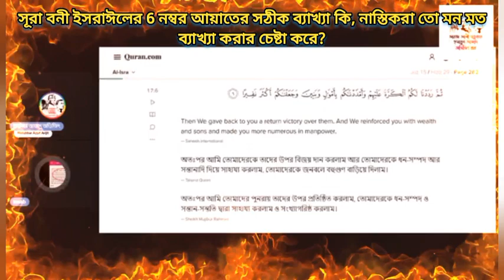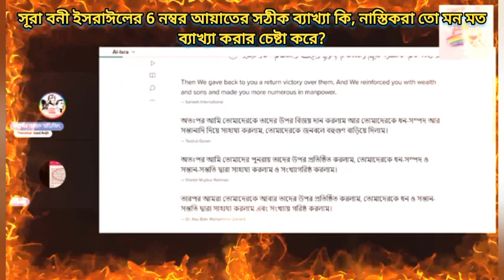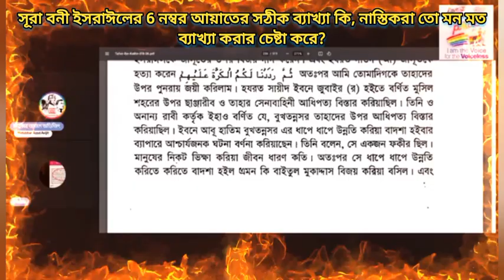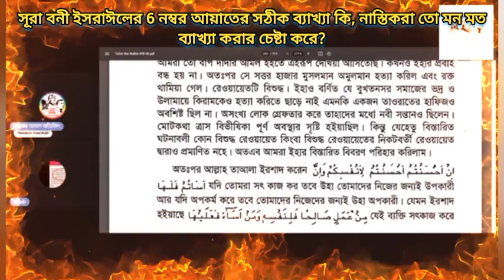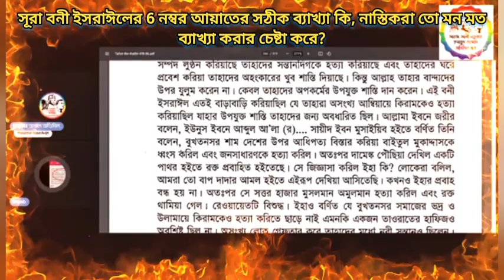সূরা বনী ইসরাঈলের 6 নম্বর আয়াতের সঠীক ব্যাখ্যা কি, নাস্তিকরা তো মন মত ব্যাখ্যা করার চেষ্টা করে?